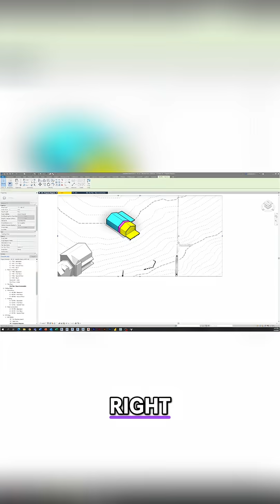"Skinning" the Mass in Revit to convert concept masses to real buildings....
Learn how to use a conceptual mass as a guide for creating Revit walls, doors, and windows. This video explains how to skin a mass and define objects in a design.